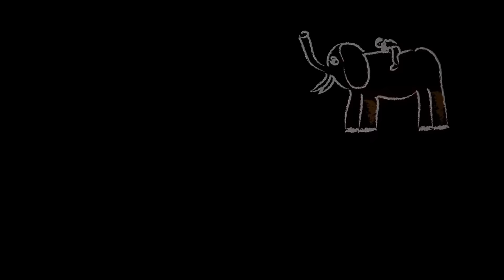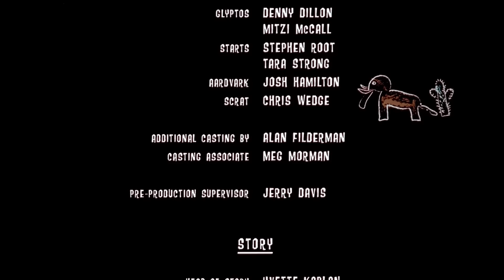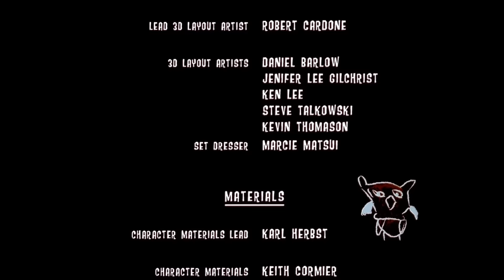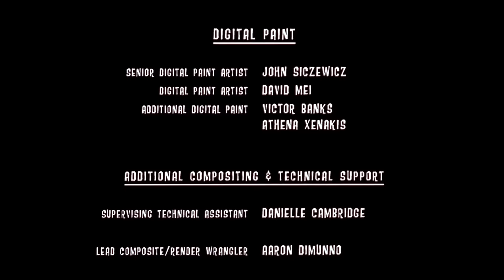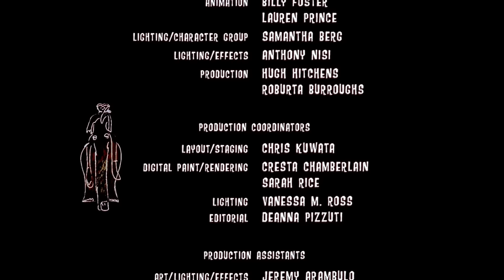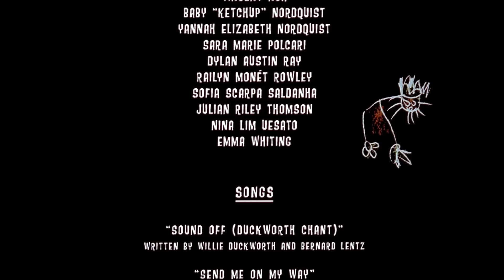**DOBA ĽADOVA 1*** po SLOVENSKY HD 1080hp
Krásne začiatky tejto skvelej partii